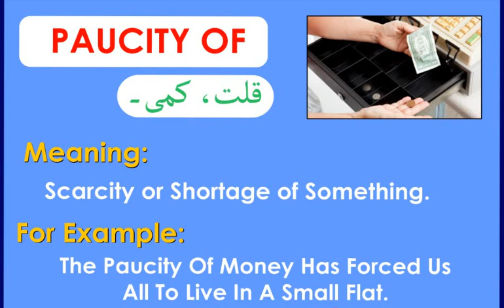ENGLISH VOCABULARY for Preparation of CSS & PMS Exams